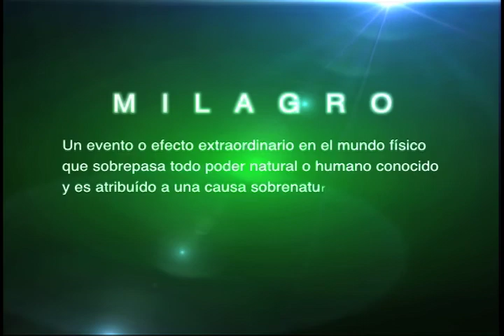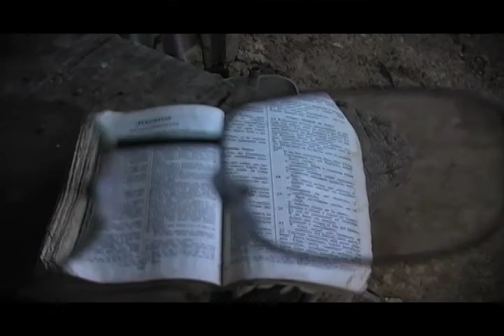Andrew Friesen presenta: La Historia de Elizabet